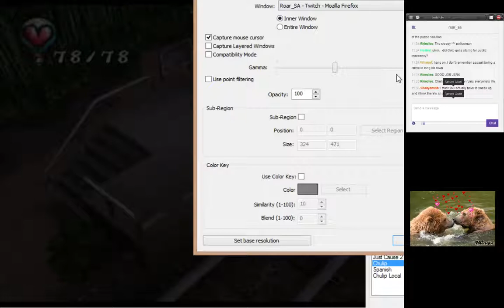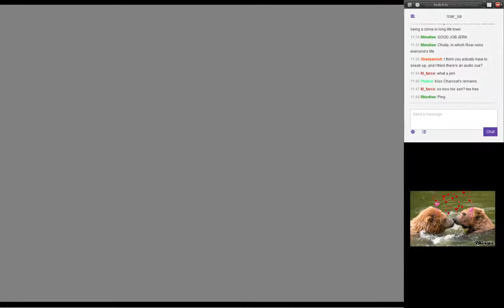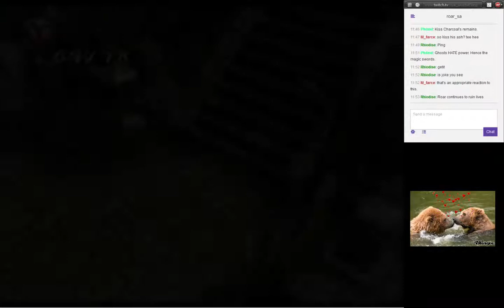Chulip! (Session 5) - 6 / 10